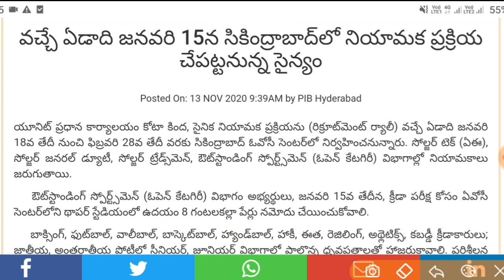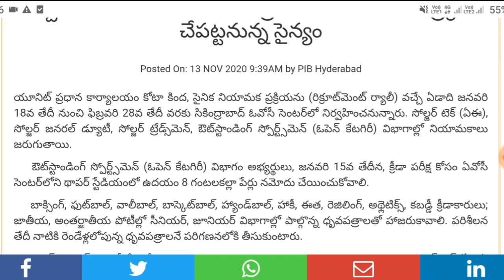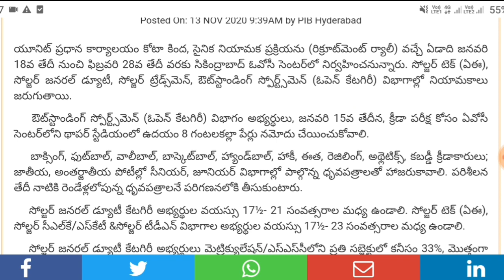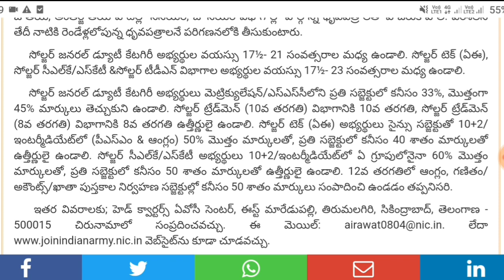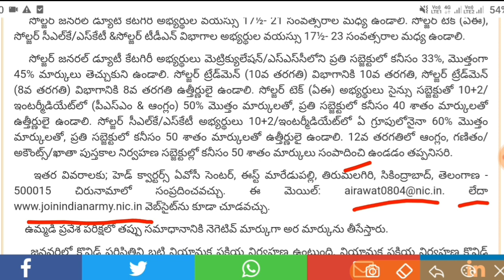సికింద్రాబాద్ లో ఆర్మీ రిక్రూట్మెంట్ ర్యాలీ || Army Recruitment Rally In Secunderabad Full Details